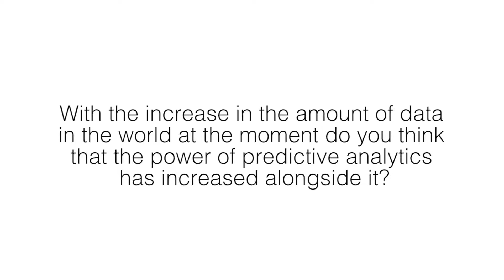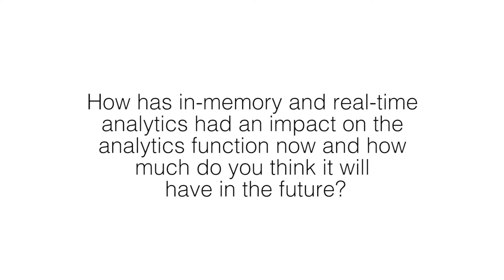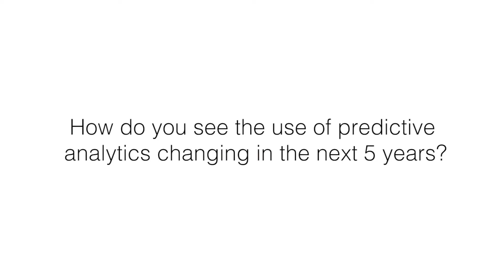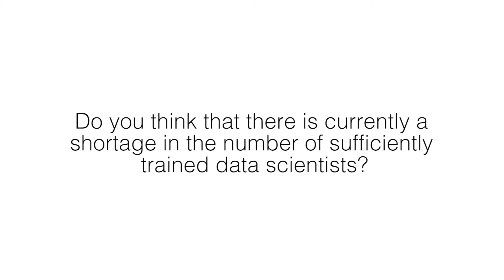Natalino Busa Big Data Technologist at ING Analytics Insights HD